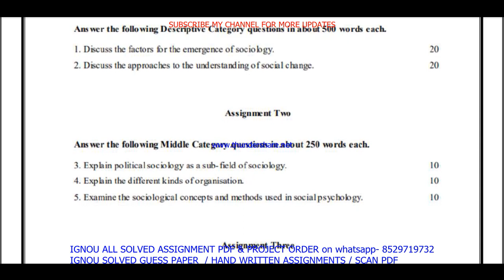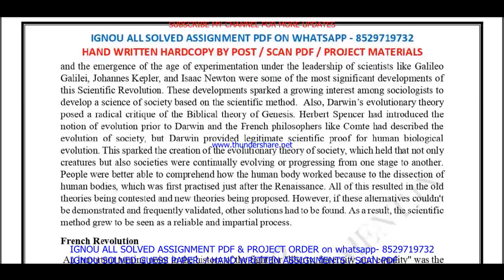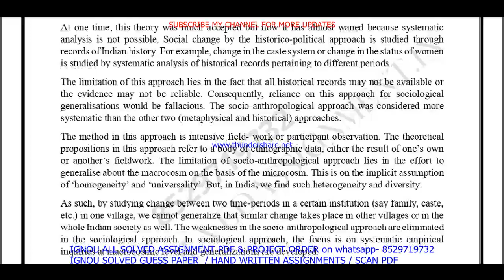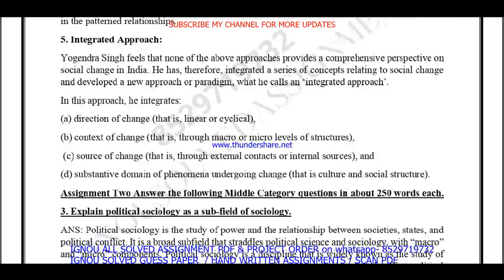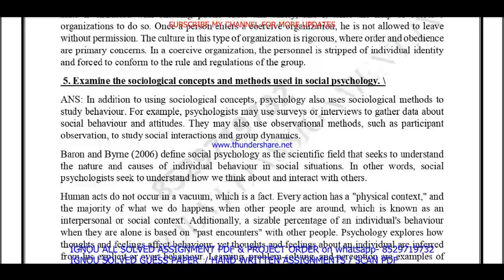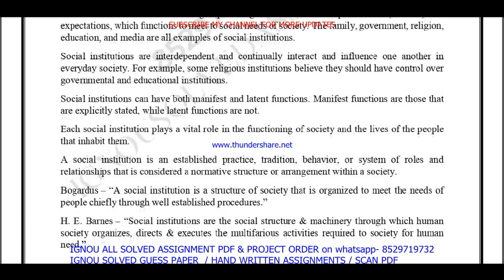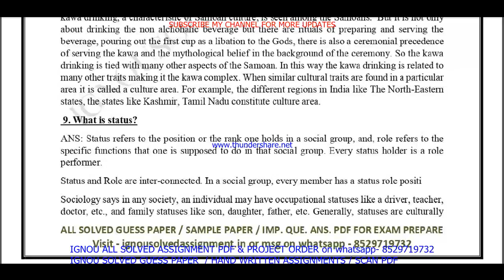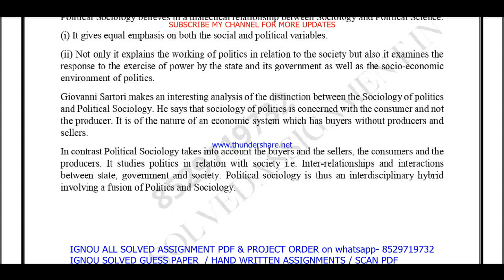bsoc 131 solved assignment 2023-24 in English / bsoc 131 solved assignment 2024 / bsoc 131 english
bsoc 131 solved assignment 2023-24 in English / bsoc 131 solved assignment 2024 / bsoc 131 english 2024

bsoc 131,
bsoc131,
bsoc 131 solved  assignment pdf download,